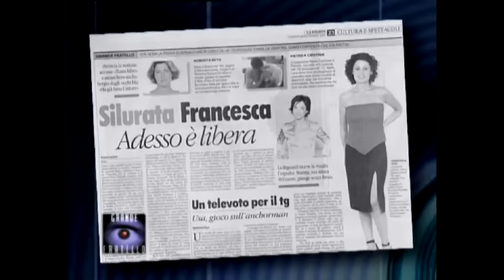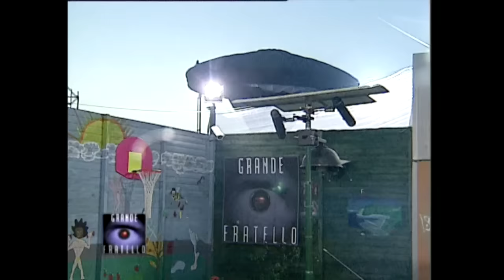Best Grande Fratello 1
20 anni fa, il 16 settembre 1999, esordiva in Olanda Big Brother, il format che ha rivoluzionato la tv per sempre. L'anno dopo avrebbe conquistato anche l'Italia con la prima indimenticabile edizione 👁